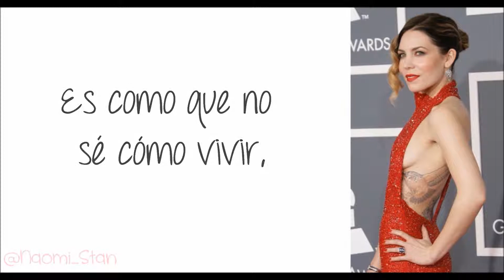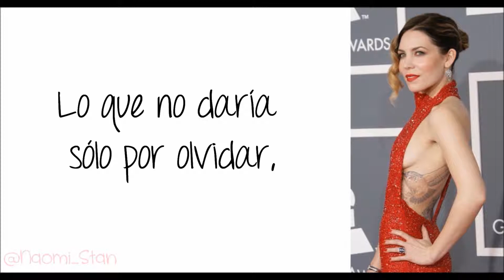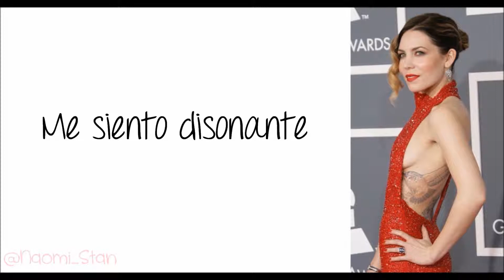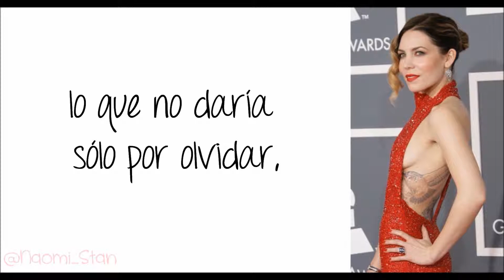Skylar Grey (Holly Brook) - What I Wouldn't Give (Lyrics - Subtitulos en español)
LYRICS:

Feeling like i can't forgive, but i want to
It's like i don't know how to live, i'm afraid to
I used to think "take them as they come, without hesitations"
Now it's like my head is filled with lies and persuasions

As the sun begins to fall i hear her calling out to me, she's sayin' hurry it's one more day gone

What i wouldn't give just to forget
So i can remember how to live again
I wanna live again

I am feeling dissonant and distracted
The toxic chemicals are spilling in my head and they're bleeding deadly reactions

And as the moon begins to rise he shows me all the colors that i'm hiding,
i'm hiding myself

What i wouldn't give to get some rest

Am i desperately losing this fight
When i should really be choosing my flight
Take me, take me, take me now

So i can remember how to live